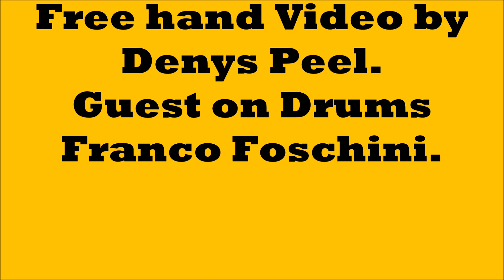ROCK of 80s Girls Girls Girls ~ Live at Montys 15Feb 2019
Rock of 80's cover Girls, Girls. Girls with guest drummer Franco Foschini live at Monty's in St.Catharine's 15th Feb, 2019..A great impromptu cover...